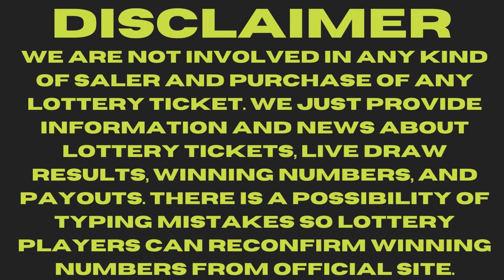Washington Night Lottery Results Sep 28, 2023 - Pick 3 - Match 4 - Daily Keno - Hit 5 - Powerball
Today September 28, 2023, Find in this video the Washington night lottery live drawings results, Top payouts(prizes), and the latest winning numbers. These Washington Night lotteries' live drawings results are drawn in the evening time daily.

Find in this post, Pick 3, Match 4, Daily Keno, Hit 5, Lotto, Powerball, and Mega Millions live drawing lottery results, jackpot prizes, and winning numbers for today Sep 28, 2023, past 30 days.